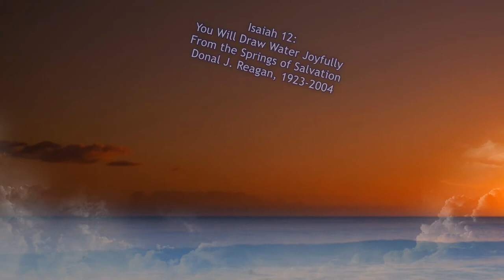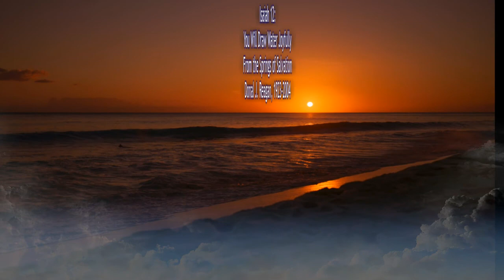Isaiah 12: You Will Draw Water Joyfully from the Springs of Salvation - Donald J. Reagan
St. Frances de Chantal
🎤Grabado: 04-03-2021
Donald J. Reagan

Most of Monsignor Reagan's liturgical compositions are scored for cantor, congregation, and choir with keyboard, guitar and other instrumentation. When questioned about his aim in composing music for the Church, he stated that it was to "write music that is liturgically in good taste, simple enough for ht congregation to learn with a minimum of rehearsal, sufficiently interesting to appeal after repeated performance, and flexible so that it can be adapted to whatever musical resources are available."

0:00 Introdución
0:11 Estribillo
0:38 Estrofa # 1
1:30 Estribillo
1:45 Estrofa # 2
2:11 Estribillo
2:26 Estrofa # 3
3:10 Estribillo Final

▶La partitura la puedes conseguir en

▶Apoya a los autores y compra la partitura.

🔴TIEMPO LITURGICO: Vigila Pascual, ciclo A, B, y C

🔴TITULO:  You Will Draw Water Joyfully from the Springs of Salvation

🔴LETRA:  Isaiah 12: 2-3. 4, 5-6

🔴HIMNARIO: LECTIONARY PSALMS AND GOSPEL ACCLAMATIONS - YEAR B by GIA Publications

ESTRIBILLO:

🎶 Acordes: F C F D7 D7/F# Gm Bb C7 F
🎼Tiempo: 4/4

You Will Draw Water Joyfully from the Springs of Salvation

ESTROFAS:
🎶 Acordes: F Gm/Bb Gm7 C Bbma7 Gm7 F

1️⃣  God indeed is my savior I am confident and unafraid.
With Joy you will draw water at the fountain of salvation.

2️⃣   Give thanks to the Lord, acclaim his name;
Among the nations make known his deeds,
proclaim how exalted is his name.

3️⃣  Sing praise to the Lord for his glorious achievement;
Let this be known throughout all the earth.
Shout with exultation, O city of Zion,
for great in your midst is the Holy One of Israel!